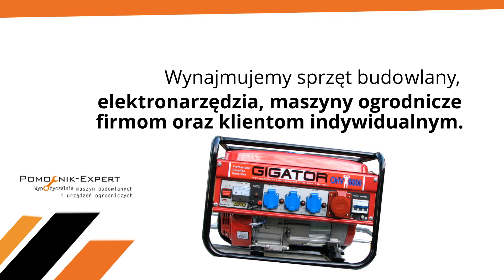Wypożyczalnia maszyn budowlanych narzędzia ogrodnicze narzędzia czyszczące Bronina Pomocnik-Expert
Firma Pomocnik-Expert, której właścicielem jest Krzysztof Szczęśniak ma swoją siedzibę w  Broninie, na terenie powiatu buskiego województwa świętokrzyskiego. Od jakiegoś czasu działamy na rynku.

Oferta firmy obejmuje wynajem maszyn budowlanych: zagęszczarki, młota wyburzeniowego, spawarki migomat, osuszacza powietrza, agregatu prądotwórczego, szlifierki do gipsu i odkurzacza przemysłowego.

Poza tym dysponujemy także: wiertnicą spalinową, betoniarką, poziomicą laserową, rusztowaniem  oraz  żurawiem.

Zaproponować możemy również: przyczepkę jednoosiową, drabinę, traktorek ogrodniczy, a także glebogryzarkę.